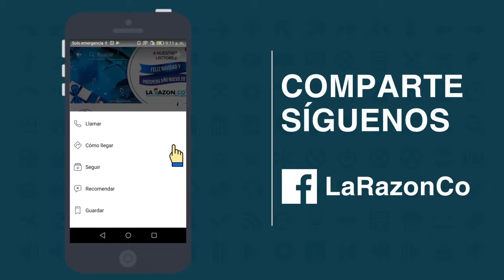Advertencias a IPS que niegen servicios a afiliados de Comfacor